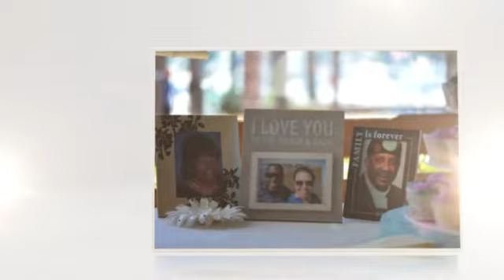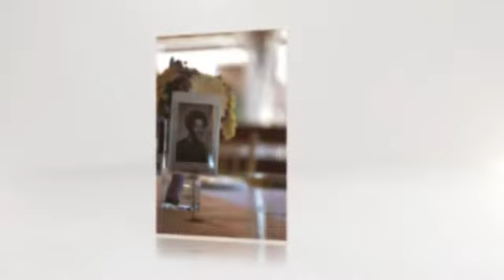Terry & Debbe - The Wedding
Video slide show of Terry and Debbe's wedding in San Diego